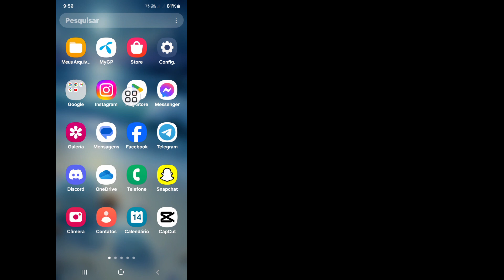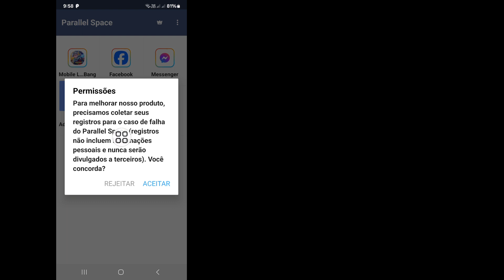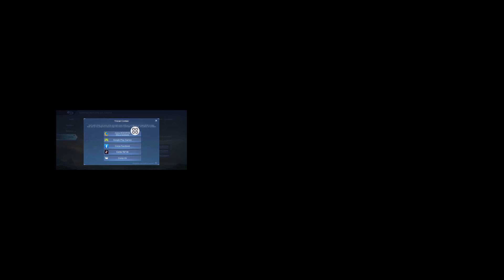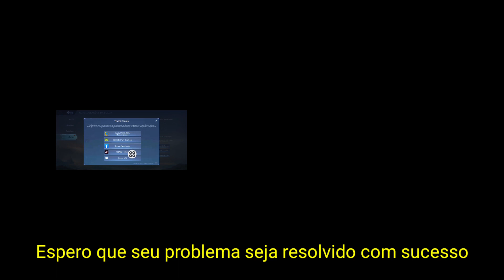Como criar uma nova conta no Mobile Legends 2024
Você quer criar uma nova conta no Mobile Legends? Se sim, este vídeo é para você. Neste vídeo vou mostrar como criar uma nova conta no Mobile Legends. Vou mostrar o melhor processo de como criar uma nova conta no Mobile Legends. Então continue assistindo o vídeo completo sem pular para saber como criar uma nova conta no Mobile Legends.

 Sua pergunta sobre como criar uma nova conta no Mobile Legends:

 Como criar uma nova conta no Mobile Legends.
 Como criar uma conta Smurf no Mobile Legends.
 Como criar muitas contas no Mobile Legends.
 Como fazer uma nova conta no Mobile Legends.